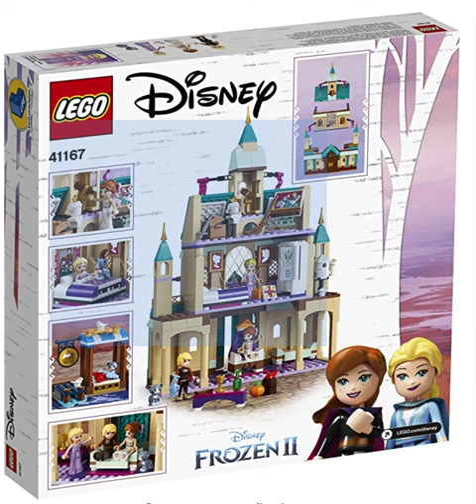Lego DISNEY PRINCESS A Aldeia do Castelo de Arendelle 41167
Elementos acessórios incluem um retrato e um cavalete
Inclui as figuras de miniboneca da elsa, da anna e do kristoff, além de 3 figuras de animais LEGO: um gato e 2 pássaros
Apresenta um castelo de 3 pisos com sala do trono, quarto e sótão, barraca do padeiro, barraca de peixe com pequena doca e um barco a remo com remos

Peso máximo sugerido pelo fabricante 3.97 Quilogramas
Número do modelo 6251057
Certificação CE-BRI/INNAC-01205-01A - OCP 0061
Número de peças de quebra-cabeça 521
Montagem necessária Não
Funciona a bateria ou pilha? Não
Baterias inclusas? Não
Controle remoto incluso? Não
Cor Diversas
Fabricante LEGO
Dimensões do produto 35.41 x 37.8 x 7.06 cm; 1 Quilogramas
ASIN B07Q2WMZWP
Idade recomendada 5 anos e acima
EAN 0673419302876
Marca LEGO
Informações adicionais
Dimensões do pacote 37.4 x 35.4 x 7.2 centímetros

Recrie o cotino no castelo de arendelle com suas personagens favoritas do novo filme, Disney frozen ii. Vá nas barracas de feira com anna e elsa comprar pão e peixe, depois parta para a doca para recolher o bote a remo do kristoff que está regressando de sua última aventura. No interior do castelo de Disney frozen, entre na sala do trono do castelo da elsa para tratar de assuntos importantes, cuide do gato do castelo e de dois passarinhos em sua gaiola, e descubra inúmeras antiguidades e tesouros no sótão. Após um movimentado, descanse com anna em seu quarto do castelo, abra o edredom e coloque-a na cama -pela manhã ela vai precisar ficar deitada até mais tarde. Desmonte e empilhe fácilmente os três andares do castelo e misture, combine e mova o mobiliário de um lado para o outro como desejar, todas as vezes que brincar com este brinquedo para construir Disney frozen ii.